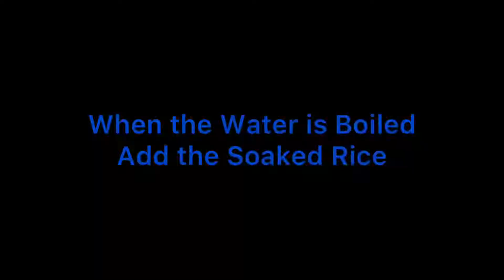How To make Matar Pulao |Easy Recipe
Chef’s Kitchen & Vlog s

Matar Pulao

# Pulao
# Rice
# peas
Pakistani dish
# Indian Recipe
Information provided is subjective to personal views